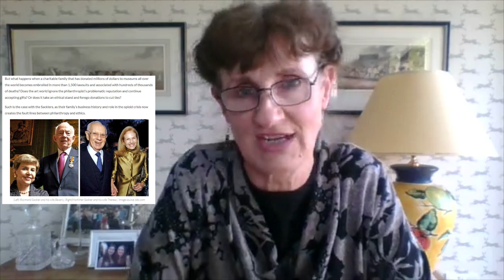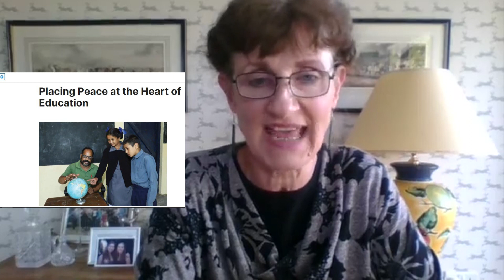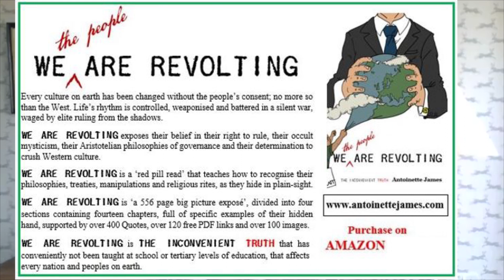King Charles III Coronation Part 2 of 5: Westminster Abbey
Westminster Abbey holds esoteric secrets making it the perfect place for an esoteric ceremony